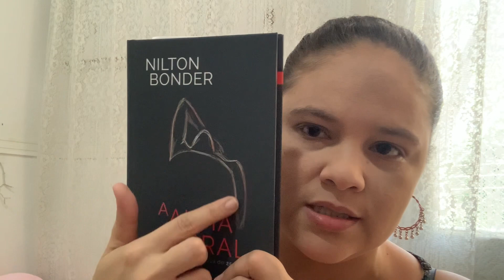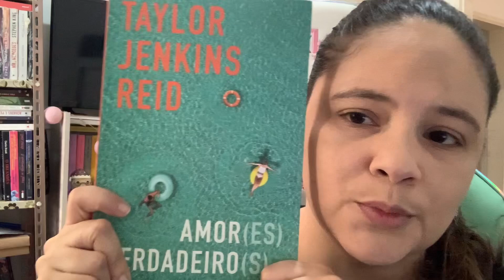ATUALIZAÇÃO DE LEITURAS E INÍCIO DA DECORAÇÃO DE NATAL | VLOGMAS DIA 9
Olá, pessoal. Nesse vídeo sigo mostrando minha rotina: comecei a decorar a casa para o Natal! Ainda falta a árvore!!! Mas já coloquei a guirlanda na porta e o pisca-pisca na varanda. Também falo um pouquinho sobre as leituras em andamento. Espero que gostem!

MÚSICAS